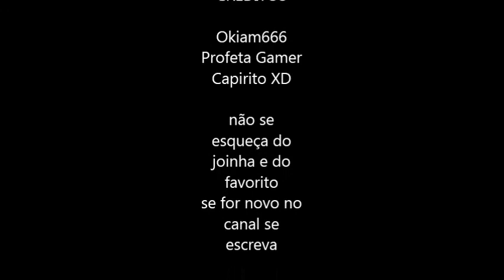Gmod# Mapa de terror e o maior cagão do mundo